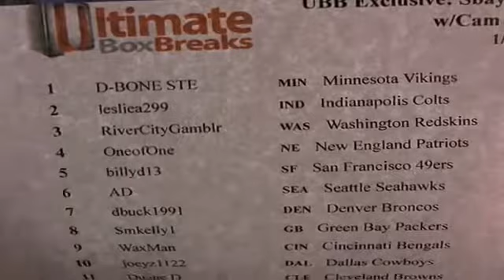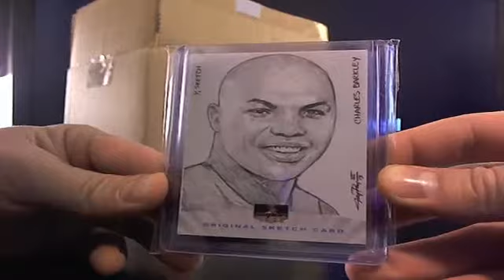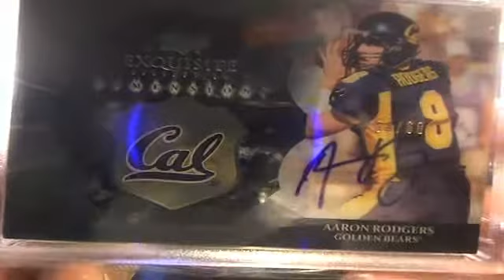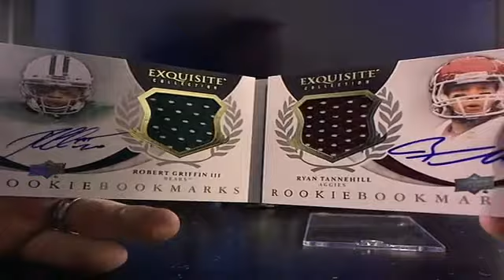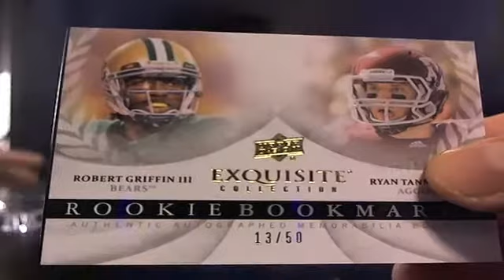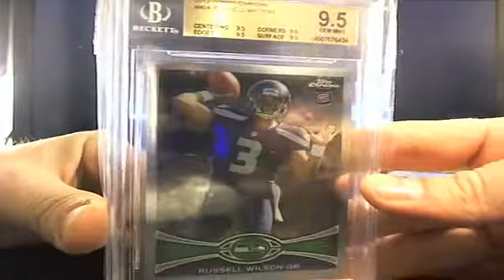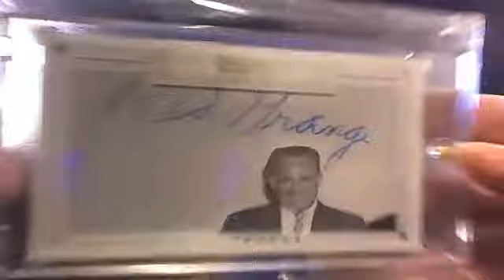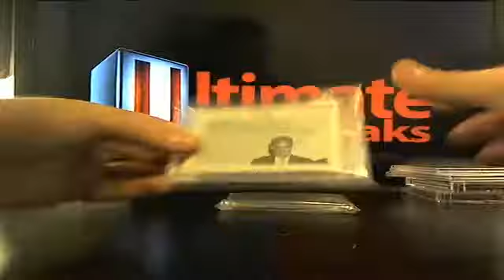UltimateBoxBreaks.com: Sbay UBB Exclusive Super Six Pack Football Box Break 4